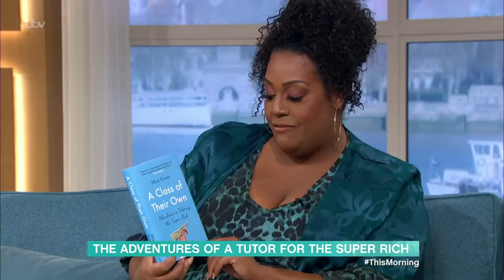The Surreal Adventures Of A Tutor To The Super Rich Leaves Alison & Dermot In Stitches |This Morning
Imagine a world where five-year-olds eat lobster tempura for supper and ‘PJs’ stands for private jets instead of pyjamas. That was the life Matt Knott lived for over a decade, when he was a tutor for the children of the super rich. As he opens up about his experiences in a new tell-all book, he’ll be sharing some of his craziest stories with us - including sharing a sauna with one of Russia’s top moguls!